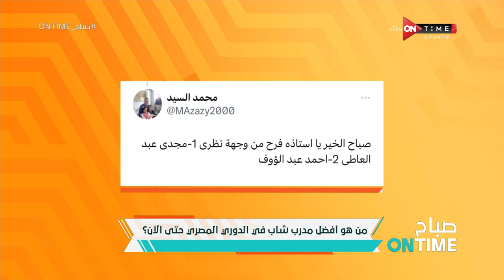صباح ONTime - حلقة السبت 4/11/2023 مع فرح علي - الحلقة الكاملة